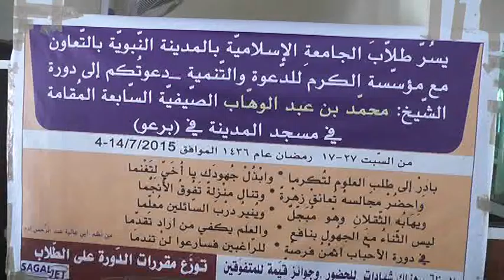Warkii Burco Ee Xidhitaanka Dawrada